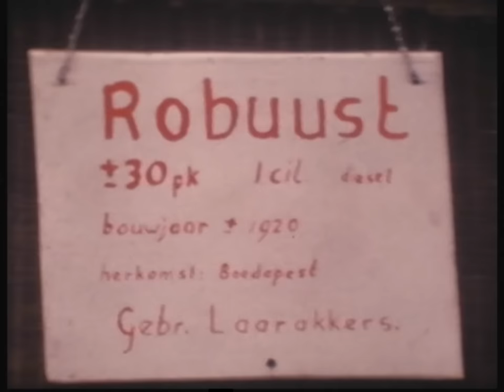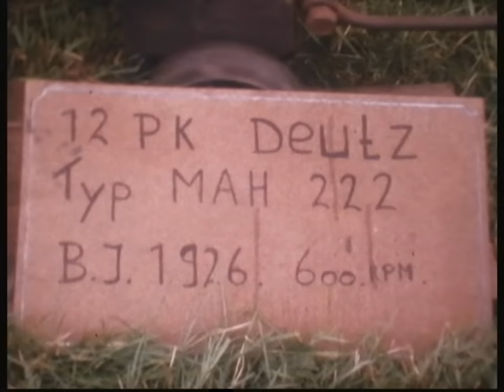Erp 1981.mpg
Show van oude landbouwwerktuigen en ambachten in het plaatsje Erp in Brabant. 1981